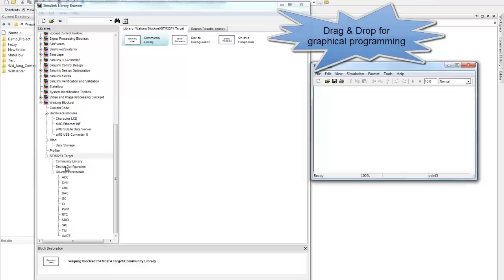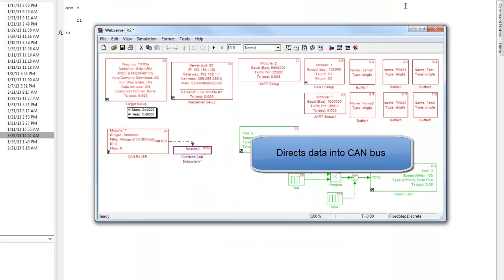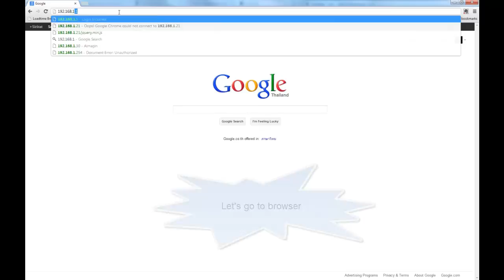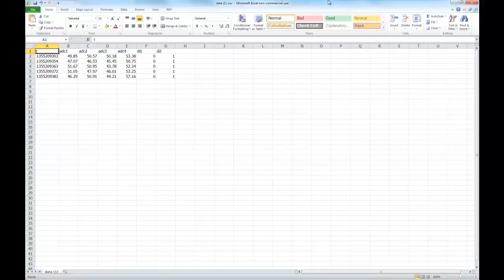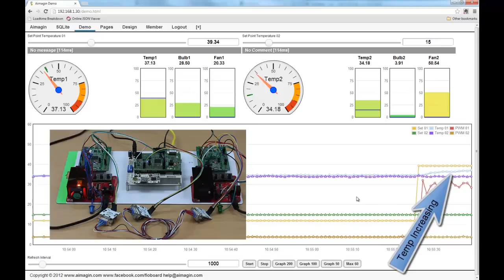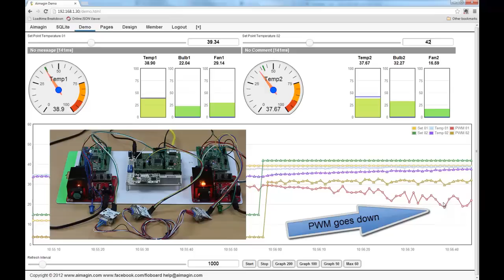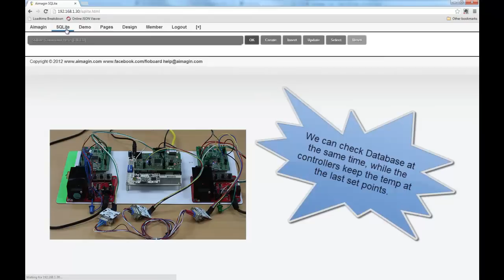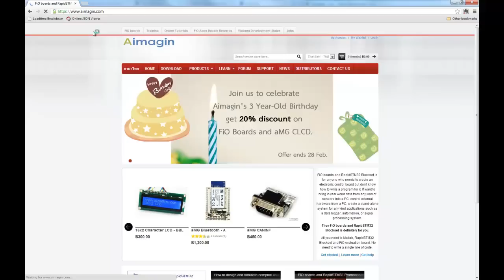Waijung: Web base monitoring and control implementing Fuzzy Logic controllers.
This is a web base monitoring and control demonstration developed with Waijung Development tool. We have a web server running on STM32F4 Discovery talking to an SQLite server via UART. This web server serves as a central hub where user can interact with it using display gauges, bar gauges, text fields and charts and can also issue set point commands sending parameters back to the running micro-controllers. We have two sets of STM32F4 Discovery running as Fuzzy Logic controllers governing the temperature inside of two separate sample plants (each has a bulb and two fans). The controllers try to keep the temperature in the plant according to the set point temperature given from the webserver.  Webserver talks to the other two Fuzzy Logic controllers via CAN bus network.

This is a proof of concept that Waijung Development tool together with STM32F4 target and some additional auxiliary hardware can be put together into a web base monitoring and control with advanced controlling algorithm.

or simply search "waijung" on Google.